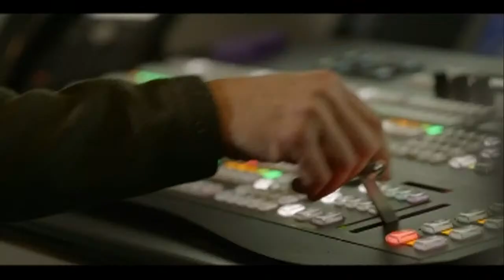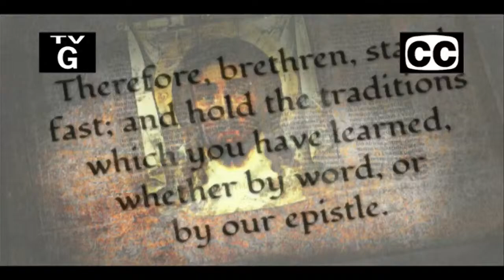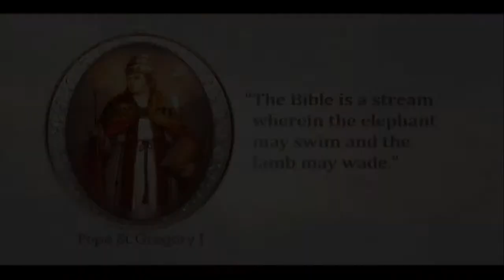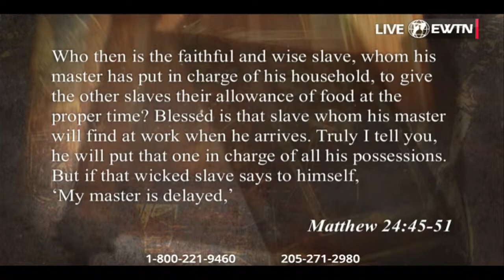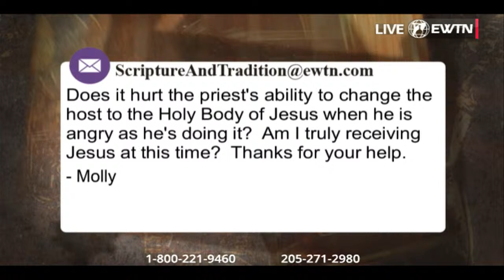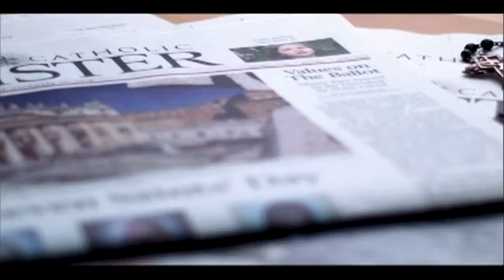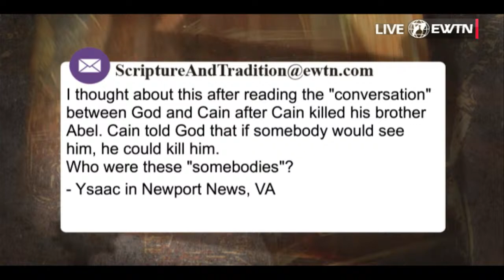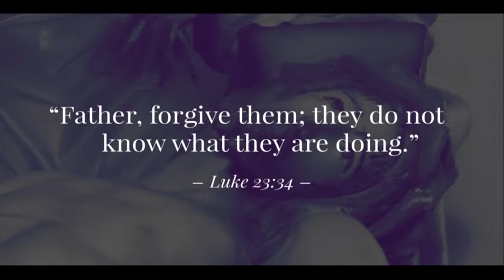Scripture and Tradition with Fr. Mitch Pacwa, SJ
Fr. Mitch, in his LIVE Bible Study, discusses the seemingly obvious, yet vitally important basic determination of avoiding Hell and pursuing Heaven, that needs to be made in our thoughts and actions in order to better discern the Will of God.